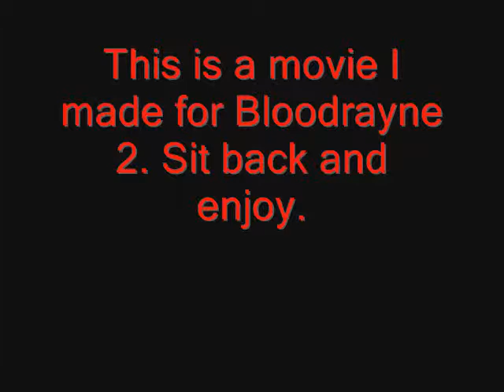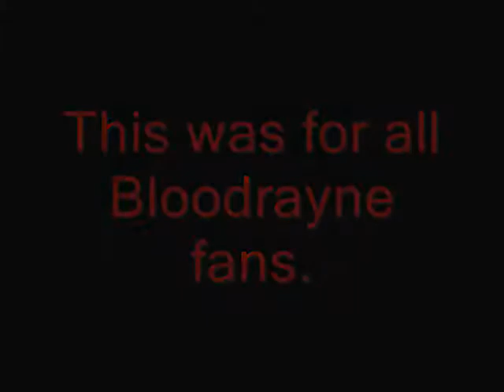Bloodrayne 2 Montage - Satellite Rise Against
I only own the gameplay footage, not the music, nor the actual game rights.